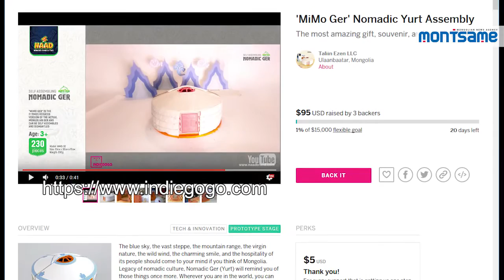Nomads’ ger innovated as puzzle game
Mongolian puzzle game manufacturer ‘Taliin ezen’ LLC created a puzzle version of Mongolian ger (Yurt).

Anyone who’s been to Mongolia or is interested in the country can and get this ger in support of the project.

This innovative product allows a journey of mysterious nomadic culture. The product can make you feel the fondness of Mongolian blue sky, the vast steppe, the mountain range, the pristine nature, the wild wind, the charming smile and the hospitality of its people. The 11 times smaller version of Mongolian ger will not only introduce you to nomadic culture, but it will also benefit children’s intellectual development as a form of puzzle game.

Holding centuries of nomadic legacy, this ger can be built and moved whenever and wherever you are in the world.